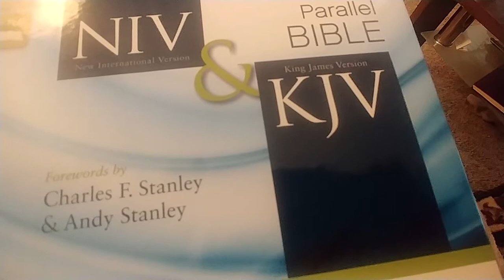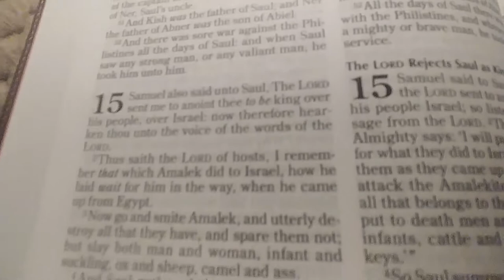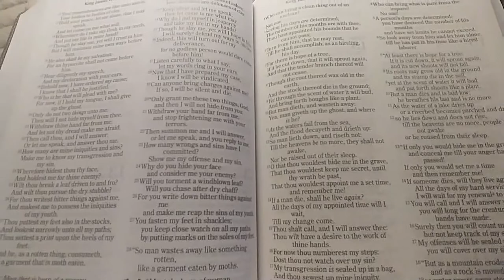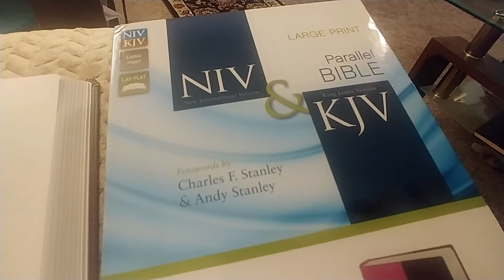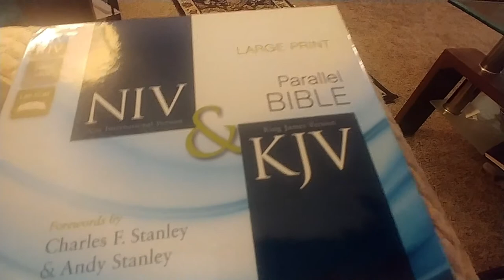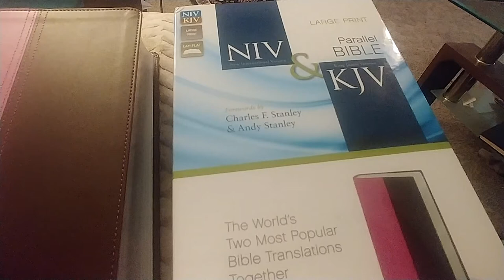Your Invitation to Study the Book of Titus with Me PLUS Win a Gifted Parallel Bible / Watch Now!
Click here for details of the upcoming study on Anchor Podcast (or copy and paste into your browser).

For a chance to Win the Parallel Bible, a $30.00 Value, sign up in my Free group on Facebook, Terri Temple. (The winner of the Parallel Bible is Barbara Cotton. However, I will be giving a way a beautiful spiritual notebook with Scriptures to one person who signs up for the podcast. Winner will be announced during the podcast).